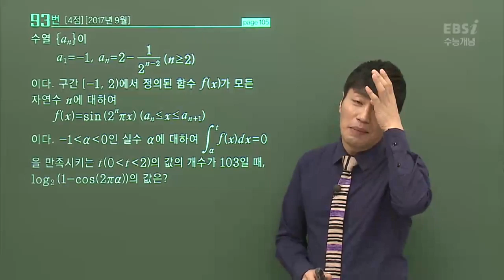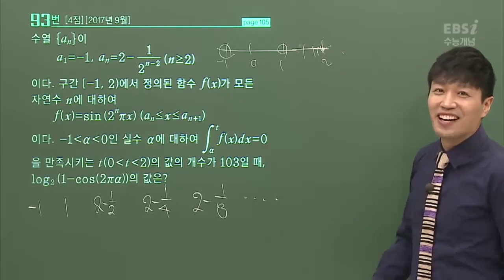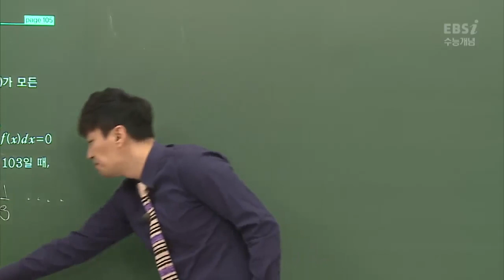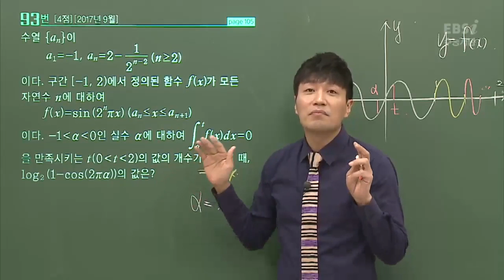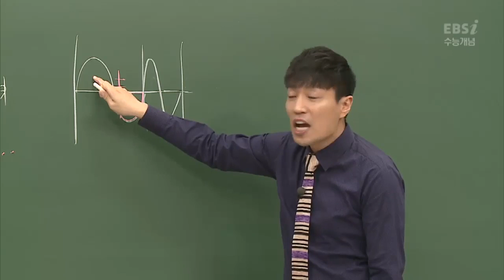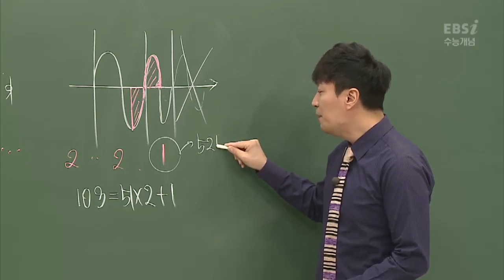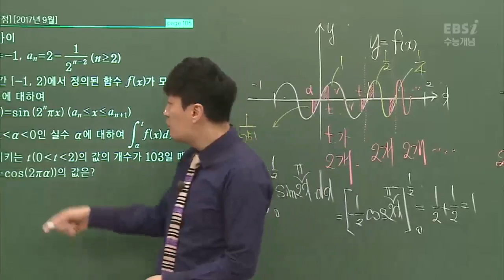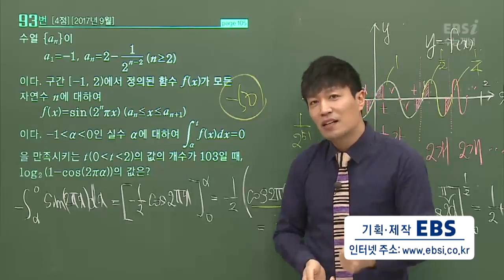등급을 좌우했던 문제의 수학가형! |EBS 모든 풀잇법, 2018학년도 고3 9월 모의평가 수학 가형 21번 - 차현우 풀잇법 | EBSi 고교강의